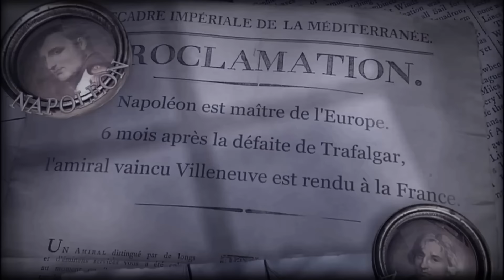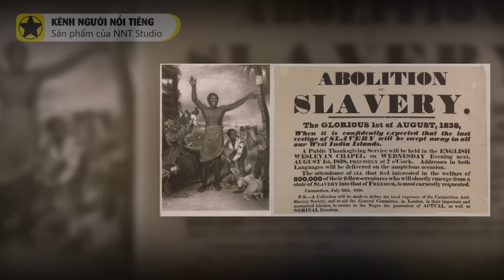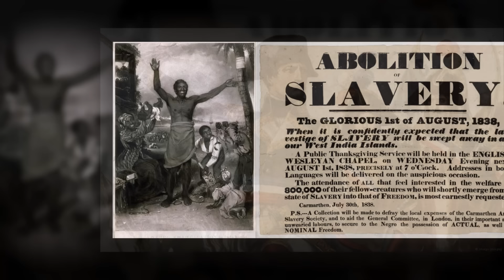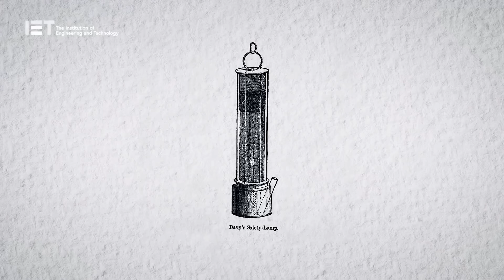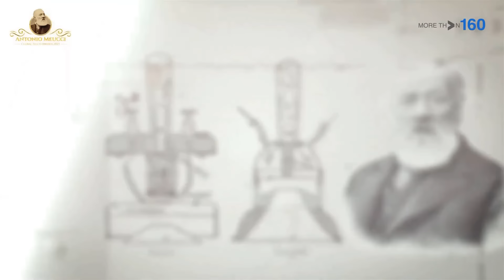11 sự kiện trong thế kỷ 19 đã làm thay đổi thế giới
11 sự kiện trong thế kỷ 19 đã làm thay đổi thế giới

Thế kỷ 19, một thời kỳ đầy biến động và chuyển đổi sâu sắc, đã chứng kiến những thay đổi to lớn định hình lại trật tự thế giới. Trên khắp lục địa châu Âu, tiếng vó ngựa của quân đội Napoléon vang dội, khơi mào cho những cuộc chiến tranh đế quốc khốc liệt nhằm giành quyền thống trị toàn cầu. Cùng lúc đó, làn sóng đấu tranh giành độc lập bùng nổ mạnh mẽ ở Nam Mỹ, giải phóng nhiều quốc gia khỏi ách thực dân. Tại phương Đông, Trung Quốc chìm trong biển lửa của các cuộc khởi nghĩa nông dân, trong khi Nhật Bản bước vào kỷ nguyên Minh Trị, mở cửa đất nước và thực hiện cuộc cải cách sâu rộng, thay đổi hoàn toàn bộ mặt xã hội.

Các cường quốc thực dân, với tham vọng bá chủ, không ngừng bóc lột tài nguyên và nhân lực từ các thuộc địa, tích lũy khối lượng của cải khổng lồ. Trong khi đó, tại Bắc Mỹ, cuộc nội chiến đẫm máu giữa hai miền Nam - Bắc Hoa Kỳ đã định đoạt số phận của quốc gia này, đồng thời tạo ra những ảnh hưởng sâu rộng đến cục diện thế giới.

Thế kỷ 19 cũng là thời kỳ chứng kiến những đột phá khoa học kỹ thuật vượt bậc, làm thay đổi đời sống con người. Sự ra đời của xe lửa và ô tô đã cách mạng hóa ngành giao thông vận tải, rút ngắn khoảng cách địa lý và kết nối thế giới. Súng lục ổ quay xuất hiện, làm thay đổi chiến thuật quân sự và gia tăng sức hủy diệt của chiến tranh.

Từ những phát minh thiết thực như thực phẩm đóng hộp đến những sáng tạo đột phá như máy tính, từ những nhân vật lịch sử vĩ đại như Napoléon Bonaparte đến những sản phẩm đời thường như tã lót sản xuất hàng loạt, thế kỷ 19 đã tác động sâu sắc đến nền văn minh nhân loại. Dưới đây là 10 trong số những sự kiện tiêu biểu nhất thế kỷ 19 đã định hình nên thế giới hiện đại ngày nay.